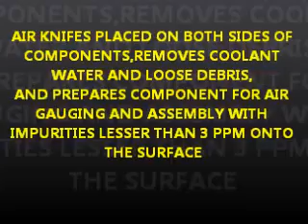AIR_KNIFE_FOR_CLEANING_AND_DRYING_OF_MACHINED_COPMONENTS_E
Revos Aqua Systems is a Total Water Treatment Solutions company with wide range of products and services. The company is managed by a qualified team of technocrats with more than decade's experience in Water Treatment Processes and products. We understand our customer's problems and work with our customers as solution providers. Therefore, we look at each enquiry as different and arrive at customized solutions. Our tech support team consists of qualified personnel who build and engineer each water treatment product/System. All water treatment systems are designed for ease of installation and trouble free operation and maintenance in mind. Our commitment is to provide quality products and prompt after sales service. We believe in continuous improvement and value added services to the customer.